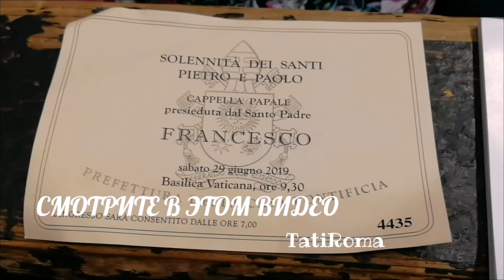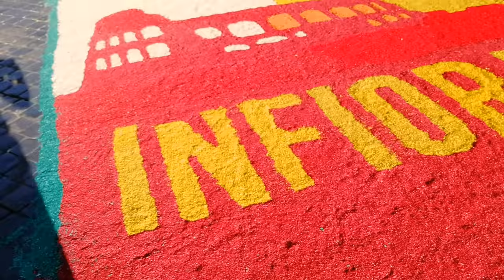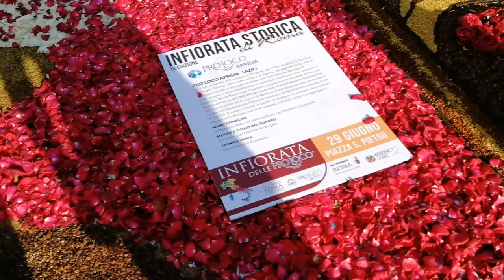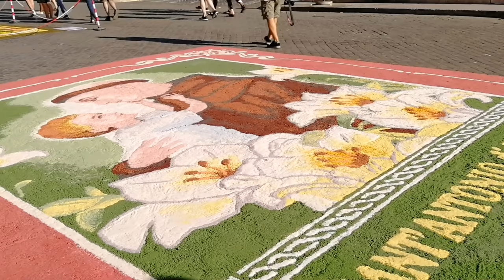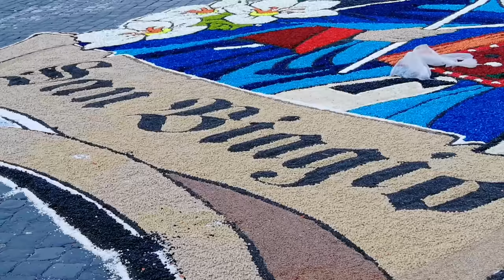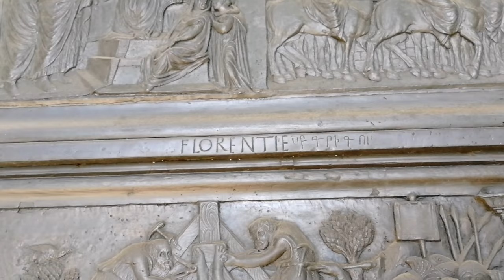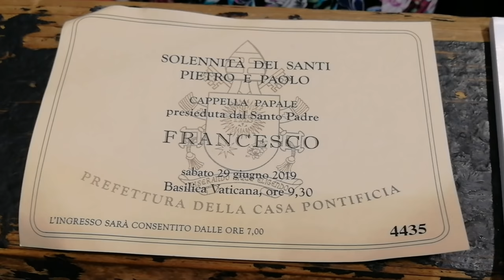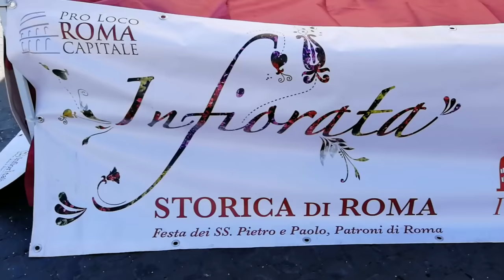Ватикан. Папа римский Франческо в соборе Святого Петра. Историческая инфьората. Лето в Риме